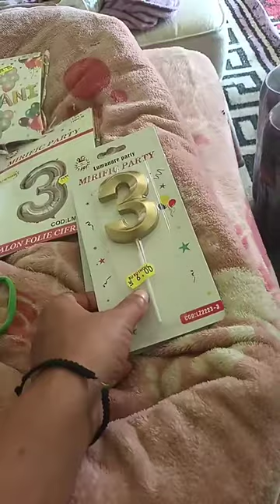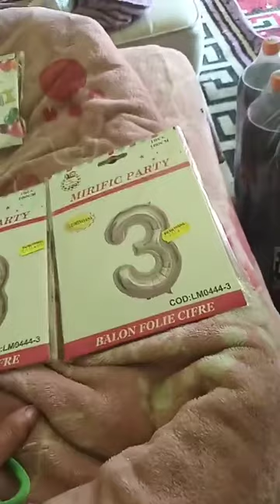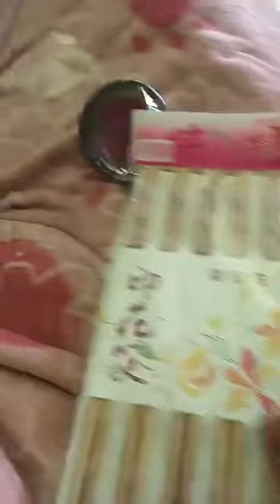M-am luat polondric dragi mei